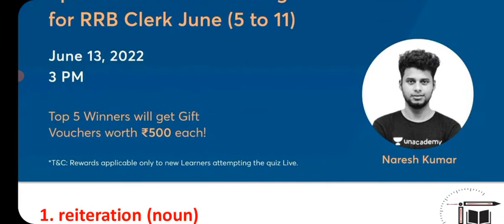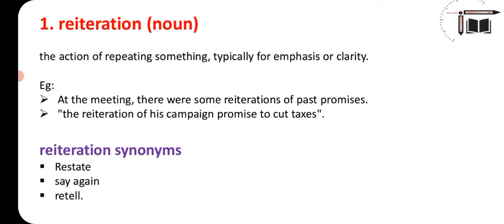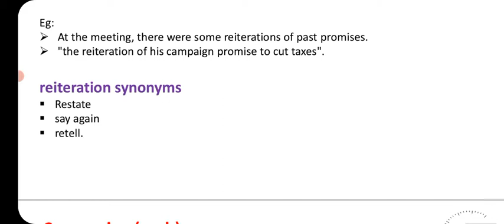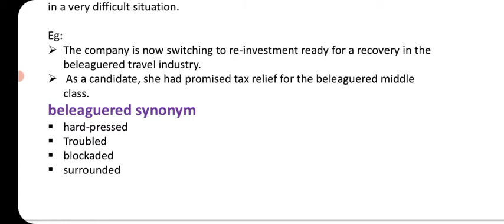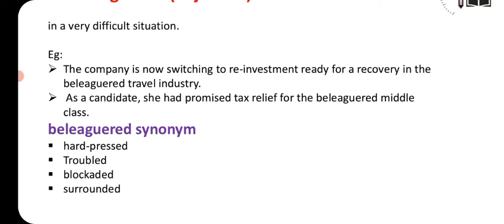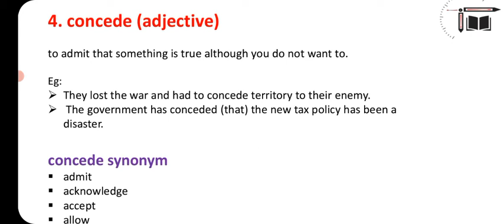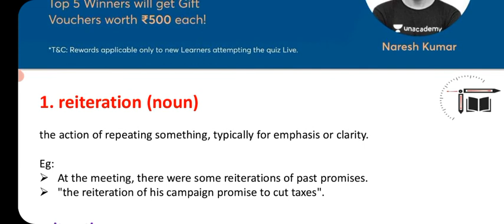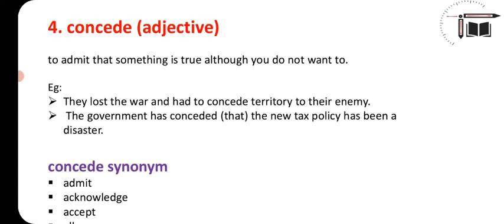Nachunu Naalu Varthai Kathukalam Vaanga || Sandhya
In this video Sandhya  is giving you the session on "  Important Words from Hindu Editorial". This session is helpful for exams .Definitely you all get benefited from this.

Special CA Quizz Challenge for RRB Clerk June (5 to 11)